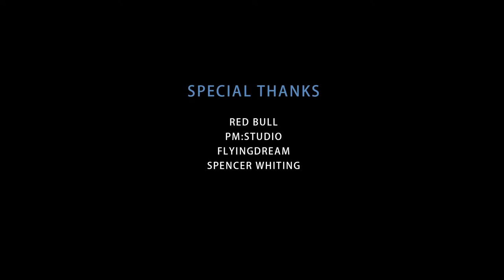DJI Inspire 1 Snowboarding video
Arizona Mortgage. Get an Arizona Home Loan quick and easy with The Mark Taylor Team! Arizona home purchases, refinance, Arizona short ales, Arizona foreclosures and more. Mark Taylor is the Arizona Mortgage expert.

Serving the towns and cities of: Maricopa County:

Chandler
Gilbert
Mesa
Phoenix
Queen Creek
Scottsdale
Sun Lakes
Tempe Apache Junction
Carefree
Cave Creek
Fort McDowell Yavapai Nation
Fountain Hills
Gilbert
Mesa
Paradise Valley
Phoenix
Salt River Pima - Maricopa Indian Community
Scottsdale
Paradise Valley
Peoria
Phoenix
Avondale
Buckeye
El Mirage
Glendale
Goodyear
Litchfield Park
Peoria
Phoenix
Sun City
Sun City West
Surprise
Wickenburg
Youngtown
Avondale
Buckeye
Gila Bend
Gila River Indian Community
Glendale
Goodyear
Guadalupe
Phoenix
Tohono O' Odham Nation
Tolleson

AmeriFirst Financial, Inc., 1550 E. McKellips Road, Suite 117, Mesa, AZ 85203 (NMLS # 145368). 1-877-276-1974. This is not an offer to enter into an agreement. Not all customers will qualify. Information, rates, and programs are subject to change without prior notice. All products are subject to credit and property approval. Not all products are available in all states or for all loan amounts. Other restrictions and limitations apply. License Information: AZ: Arizona Mortgage Banker License No. BK0013635; CA: Licensed by The Department of Business Oversight under the California Residential Mortgage Lending Act; CO: Regulated by the Division of Real Estate; WA: Washington Consumer Loan Company License No. CL-145368, MN: MN-MO-145368.